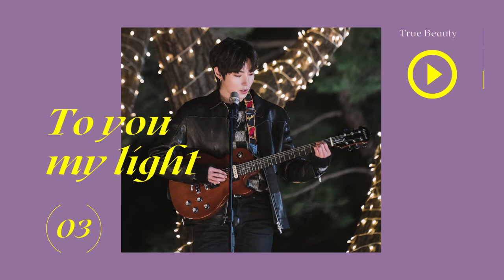HWANG INYEOP (황인엽) 1st PLAYLIST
1. My heart is beating
2. How do you do
3. To you my light
4. Starlight
5. The flowerpot
6. It starts today

SUPPORTING HWANG INYEOP!